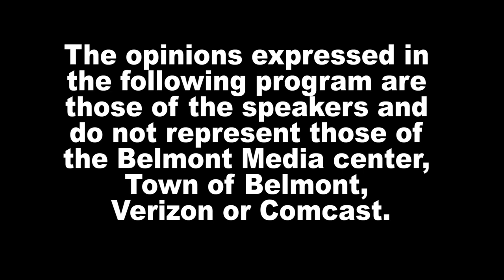News Now: Man convicted of racially. motivated murder in Belmont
Middlesex District Attorney Marian Ryan announced the conviction of a Hudson man for racially motivated murder in Belmont.